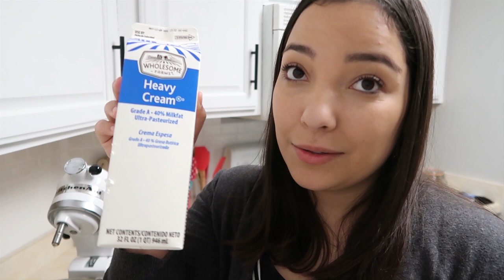Cortei meu cabelo pela metade | nosso dia das mães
Canal Amanda Stories